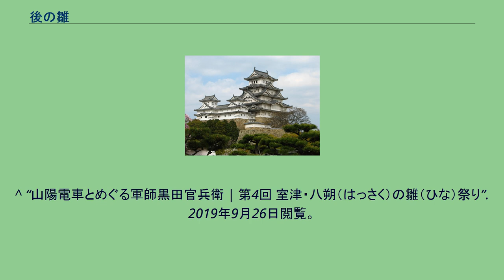後の雛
後の雛（のちのひな）は、8月1日また9月9日に飾られる雛人形、またそれを飾る江戸時代の慣わしである。
春3月3日のひな祭りに飽きたらず、秋の節句にも雛人形を飾ったものである。
江戸時代、おそらく貞享、元禄年間に始まるのであろうという。
正徳年間のことについて、「滑稽雑談」に、「今また九月九日に賞す児女多し、俳諧これを名付けて後の雛とす」、「入子枕」に、「二季のひゝなまつり、今も京難波には後の雛あるよしなれど、三月の如くなべてもてあつかふにはあらずとなむ、播州室などには八朔に雛を立るとぞ」とある。
また、「続五元集」に、「ひゝなかざりて伊勢の八朔」という句がある。
9月の重陽の節句、8月朔日などの行なわれたが、3月のひな祭のように一般に行なわれたのではなく、またいつしか廃されたらしい。
近年になって、一般社団法人日本人形協会を中心とした重陽の節句及び後の雛の復古活動が行われている。
戦国時代の１５６６（永禄９）年１月、室山城主の家に黒田官兵衛の妹ともいわれる姫が嫁いできた夜、対立関係にあった龍野城主・赤松政秀に急襲され、花嫁も奮戦したが討ち死にした。
地区では鎮魂のため、３月３日のひなまつりを旧暦８月１日の八朔まで延ばしたとされる。
戦後途絶えていたが、活かす会が復活させた。
これを八朔ひな祭りと呼び、毎年、室津海駅館、室津民族館や民家などで、展示を行っている。
^ “重陽の節句 大人の雛祭り 後の雛”. 一般社団法人日本人形協会. 2017年2月28日閲覧。
^ “山陽電車とめぐる軍師黒田官兵衛 | 第4回 室津・八朔（はっさく）の雛（ひな）祭り”. 2019年9月26日閲覧。
^ “8月にひな祭り！八朔ひな祭りとは一体何？” (日本語). 倉片人形 (2019年7月25日). 2019年9月26日閲覧。